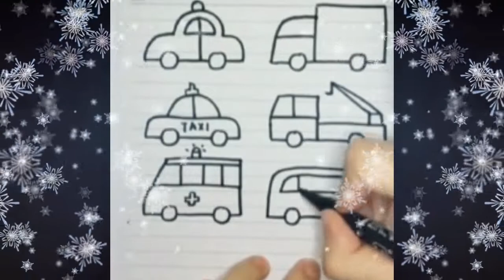How To Draw A Car And Truck | Draw A School Bus | Pickup Truck | Van